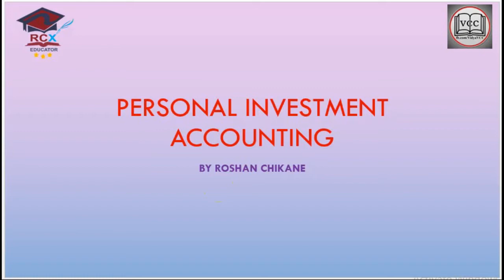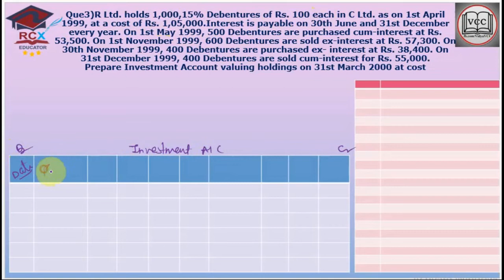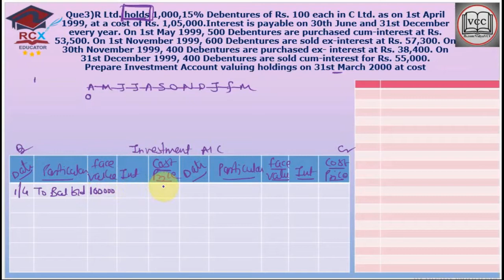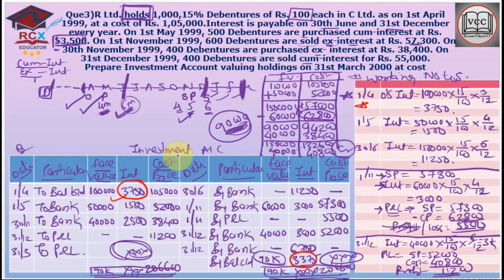TYBCOM/BAF , CA/CMA- Personal Investment Important Que Ans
Hello Friends, This video is make for your in depth conceptual clarity of chapters.
Some of my students knows our strength of logical teaching.Share this to your friends, relatives so that others also get advantage of it.
Due to financial problems,so many talented students not able to attend the paid classroom/virtual teaching sessions.Henceforth we have started
This channel consist of Commerce students educational videos for class11th&12th,BCOM/BAF/BMS(FY,SY,TY),MCOM-I/II.
It will also helpful to CA/CMA Aspirants.
For Admissions in Mumbai as classroom teaching call/whatsapp-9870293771/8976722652/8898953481
For Full portion recorded Video Lectures in Pendrive & laptop call/whatsapp-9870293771/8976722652/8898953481